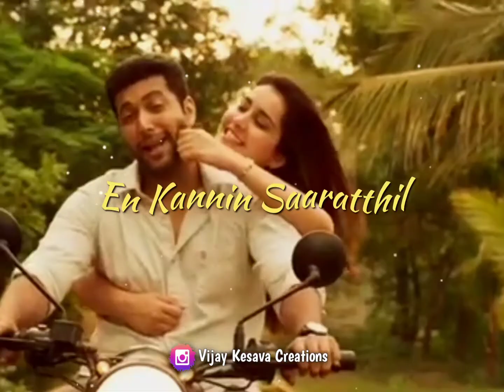Saayaali Song ❤️ Theeratha Neram Unkuda Podhum ❤️ Whatsapp Status ❤️ Vijay Kesava Creations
Saayaali Song Adanga Maru Movie Theeratha Neram Unkuda Podhum Whatsapp Status Vijay Kesava Creations

Edit Lyrics :- Kesava Moorthi K